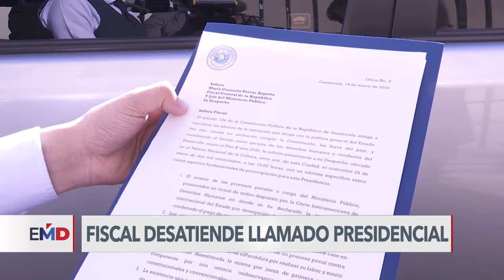Fiscal general no asiste a convocatoria del presidente de Guatemala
La polémica entre el recién nombrado presidente de Guatemala, Bernardo Arévalo, y la fiscal general, Consuelo Porras, se reavivó este miércoles después que la fiscal no asistiera a una reunión convocada por el mandatario y reiterase que no renunciará. Eugenia Sagastume con el reporte.